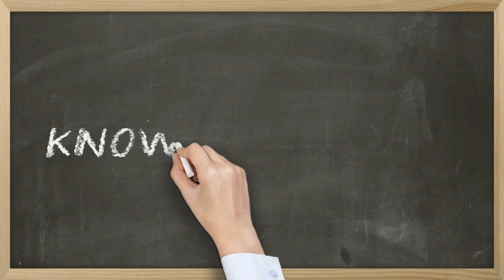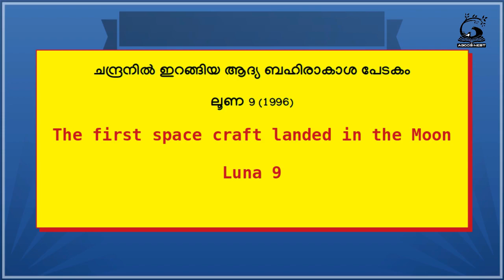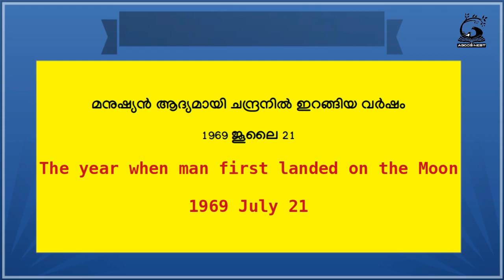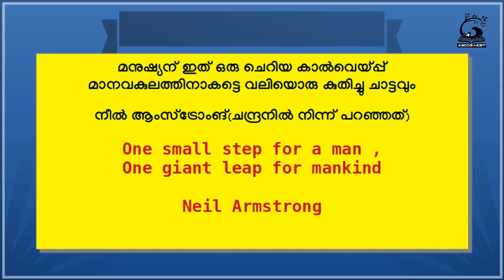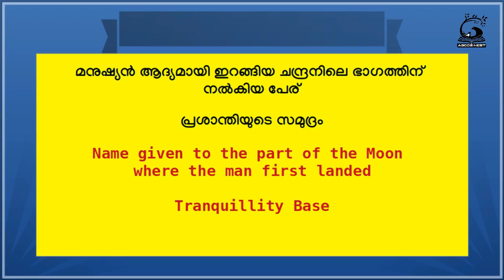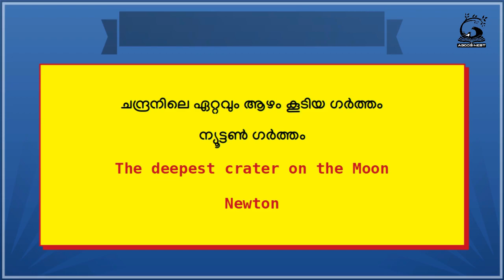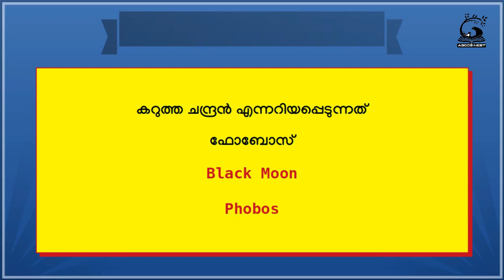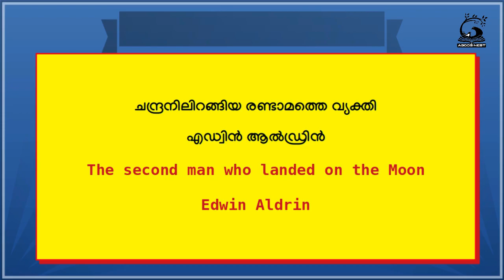ചന്ദ്രനെക്കുറിച്ചു മാത്രം 25 ചോദ്യങ്ങൾ മലയാളത്തിലും ഇംഗ്ലീഷിലും | Agoo's Nest